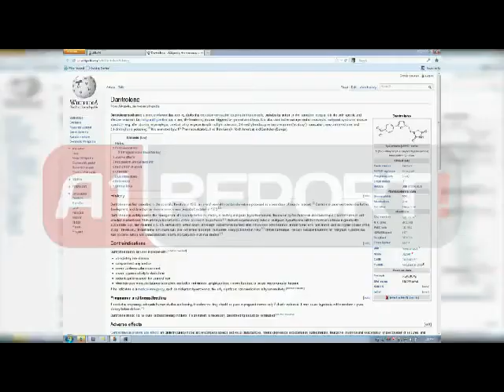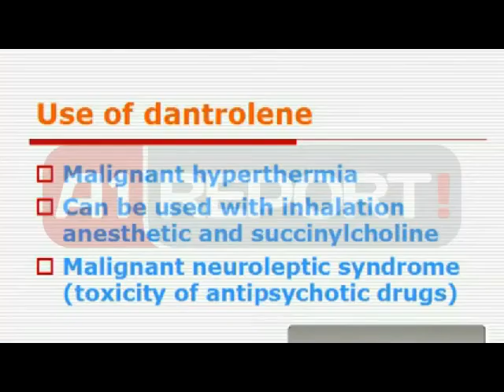Dantrolen, ilaçi i munguar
Dantrolene është ilaci i cili mungoji në qendrën spitalore nënë tereza, gjatë komplikacioneve që pësoi 11 vjecari në sallën e operacionit. Ky ilac njihet si qetësues muskulari cili përdoret për trajtim të një pacienti me hipertermi malinje, sic ishte dhe rasti i Denisit i cili ndërroi jetë dy ditë më parë. Hetimet vazhdojnë ndërsa ende mbetet mister se si si u vendos të operohej ky pacient kur mungonte ilaci Dantrolene i njohur botërisht dhe lehtësisht i gjindshëm në treg.